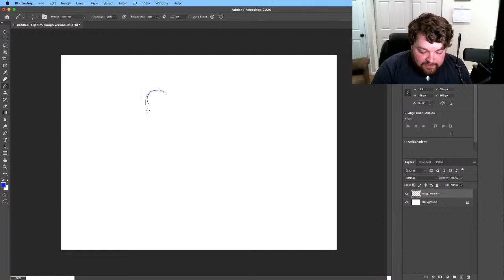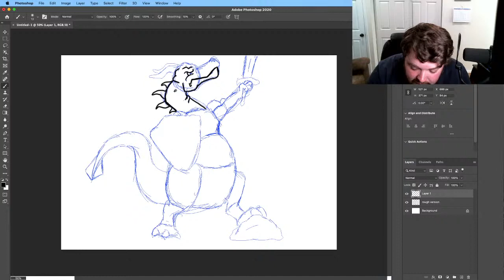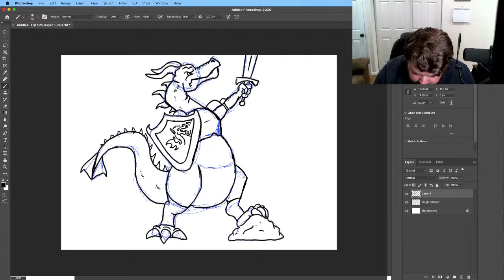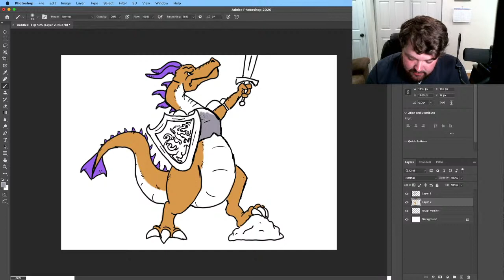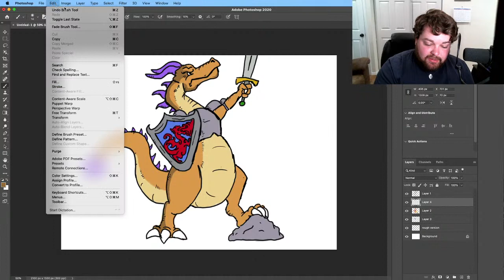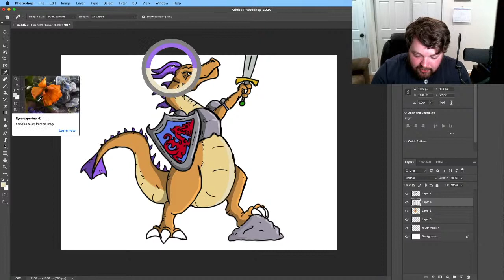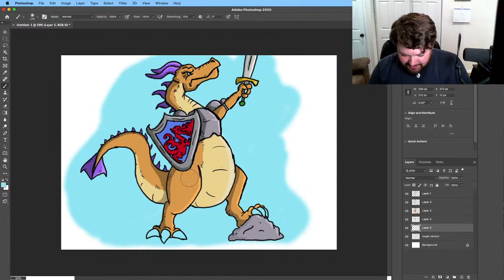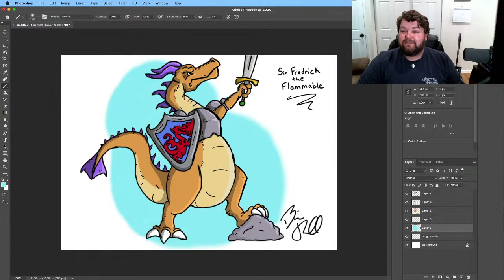Let's Draw - Dragon Knight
Hanging out on this Live Stream Drawing Sir Fredrick the Flammable the Dragon Knight!